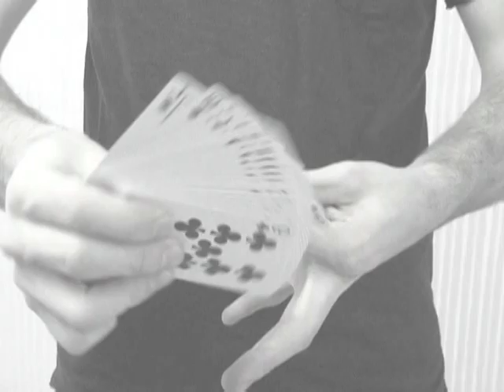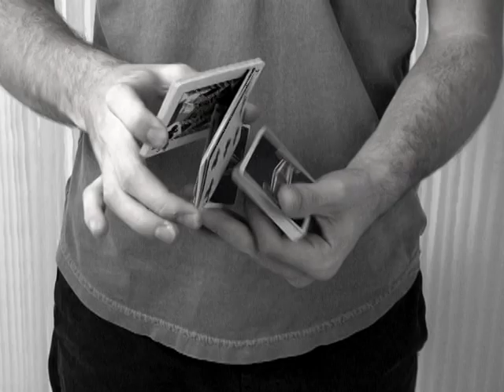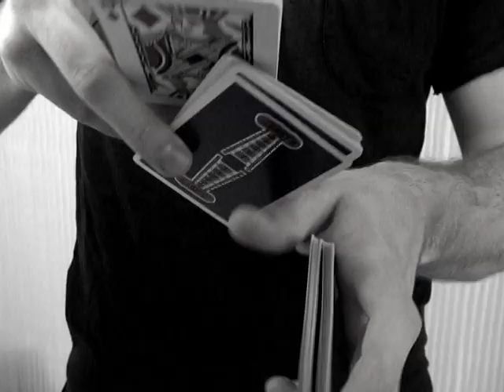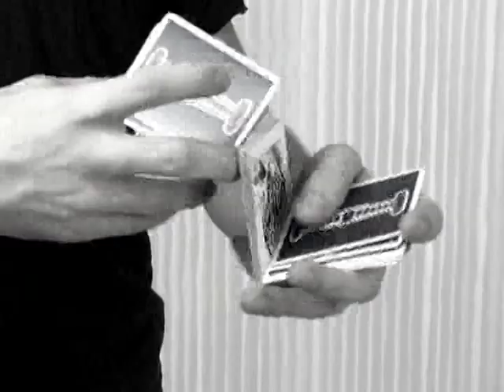The Trilogy: Flourishes- Performances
Performances of:
    * Carnahan Fan
    * Molecule Four
    * Pandora
    * Jackson Five
    * Erdnase Go Round
    * Vertigo
    * Eko
    * Mecka
    * Akira
    * Tectonic Verb